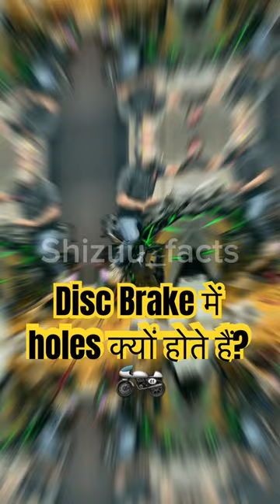🤔Disc Brake में holes क्यों होते हैं?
disc brake holes
why there is hole in disc brakes
holes in disc brakes
why disc brakes have holes
disk brake air problem
disc brake me hole kyu hota hai
why there are holes in disc brakes
brake disc with holes
disc brake bocket
3 disc brake bike